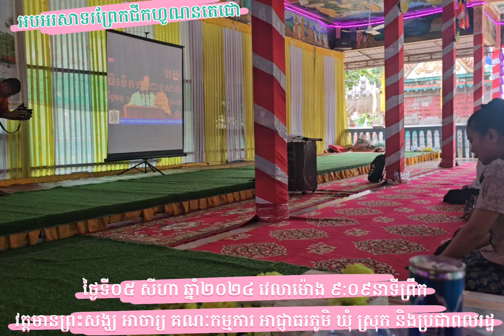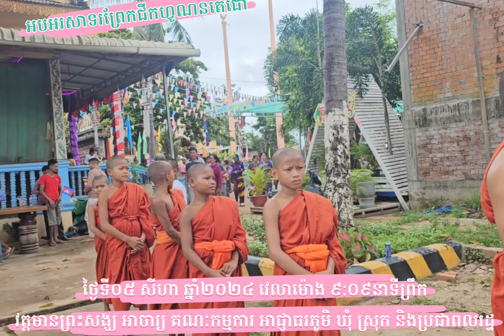អបអរសាទរព្រែកជីកហ្វូណនតេជោ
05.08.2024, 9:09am